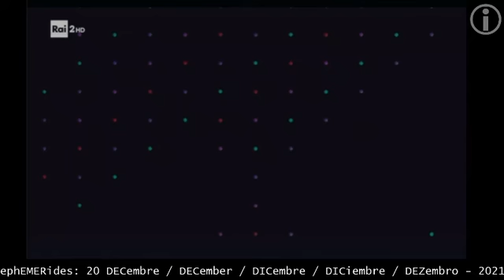RAI 2 promo UNICEF dicembre 2021, euro 10 CONTRO fame dei bambini poveri, Alessandra Mastronardi